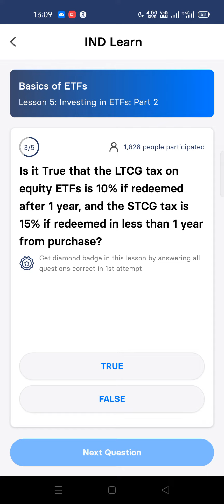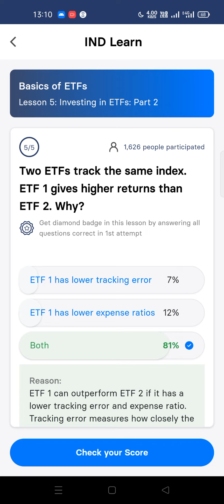Basics of ETFs | Lesson -5 investing in ETFs- part-2 | IND Money App | Free courses with certificate